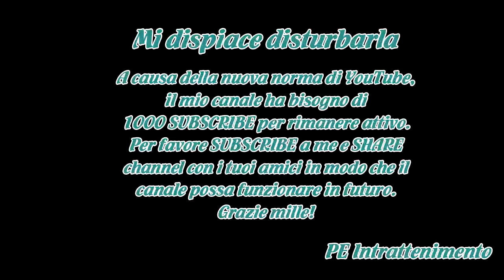Antonella Clerici: «Ecco come difendo il mio girovita»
Arrivate a 50 anni, noi donne ci troviamo davanti a un momento chiave della nostra vita.È il periodo della premenopausa, un passaggio delicato nel quale emergono anche problemi relativi a seno, utero e colesterolo.Io, forse perché ho avuto mia figlia Maëlle a 45 anni, ho la fortuna di non avere anco...